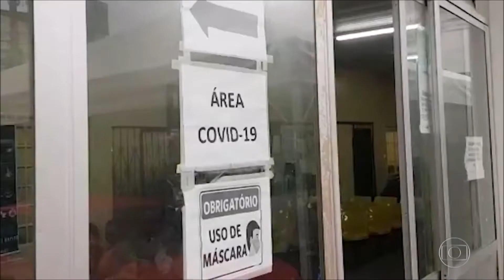Doação de oxigênio da Venezuela deve chegar amanhã 1901 a Manaus